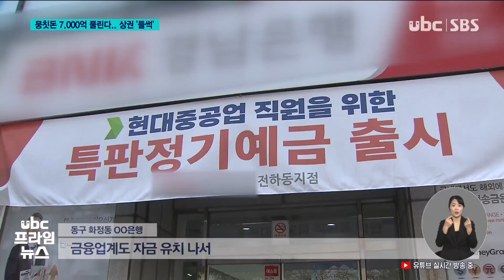뭉칫돈 풀린 상권 '반짝 특수' 기대 230407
(앵커)
 무려 7천억 원에 이르는
뭉칫돈이 시중에
풀리고 있습니다.

 현대중공업 통상임금
소급분이 지급되면서
울산 상권 전체가
들썩이고 있는데요,

 유통가도, 금융가도
고객을 모시기 위해
분주하게 움직이고 있습니다.

 신혜지 기자의 보돕니다.